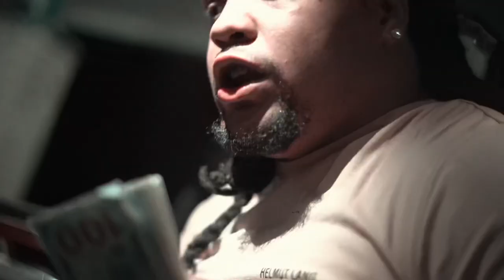MONEYHUNGRY7WAYZ “ BISCUIT BEATER”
Back At it With New Single “ Biscuit Beater “

Shot by : @zaypremestudios

Producer: @artymadeitright

This The Build up For my Tape Dropping This Summer!